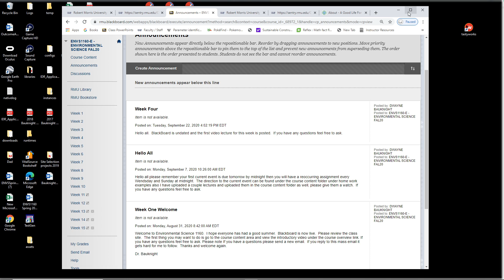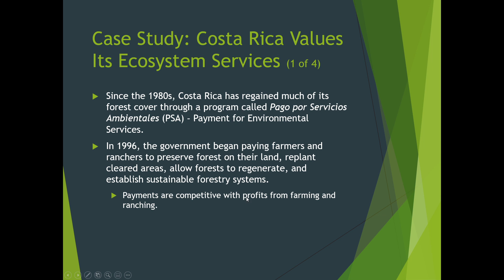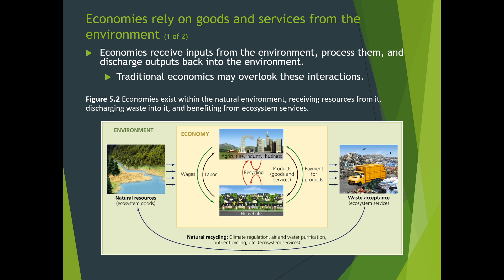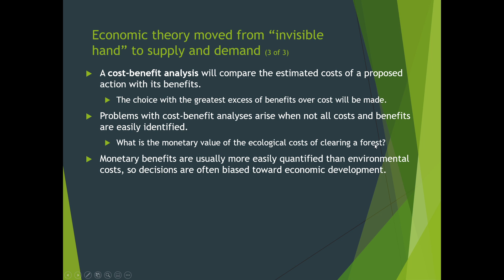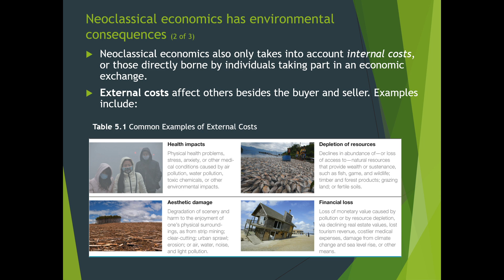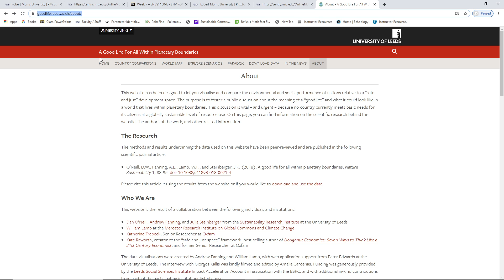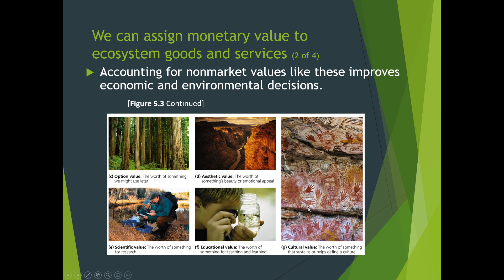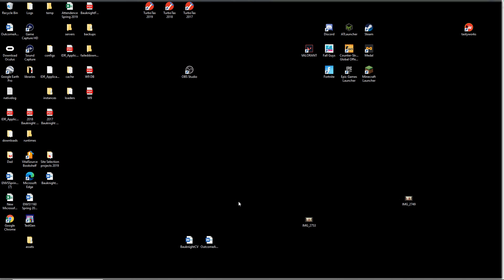Chapter 5 First Lecture